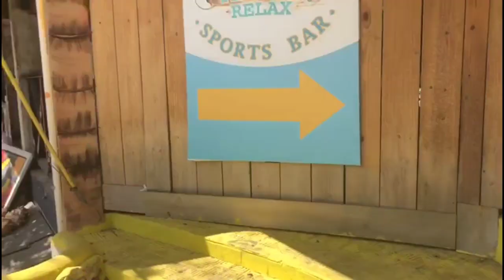What to do when you arrive at your destination | Travel & Vacation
Paradiselyfe360.com